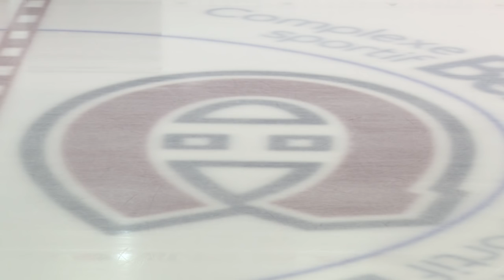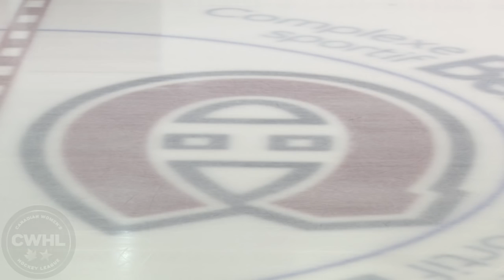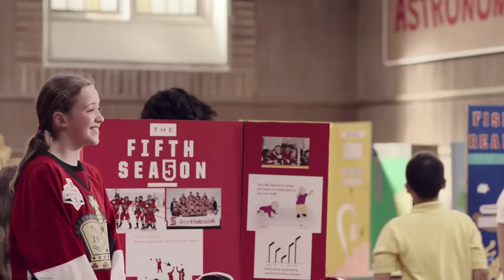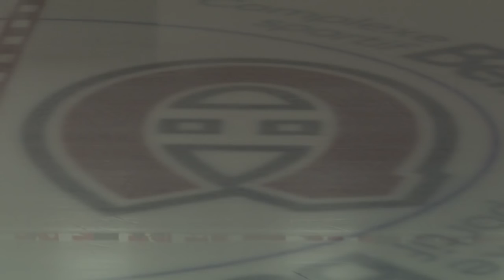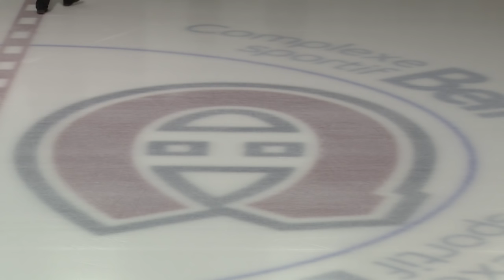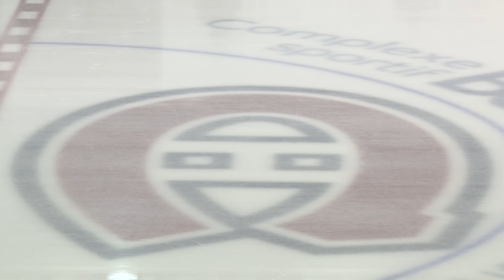2016-17 CWHL Season: Brampton Thunder at Les Canadiennes de Montreal - February 25